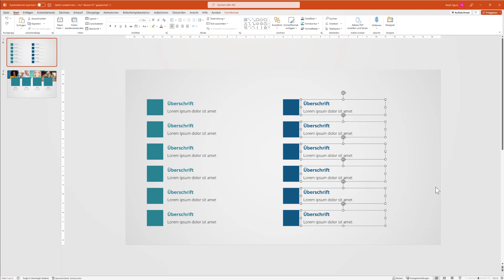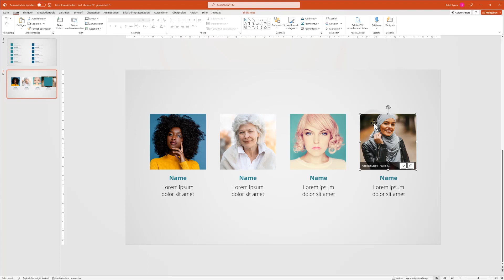Auf KNOPFDRUCK Befehl wiederholen und ZEIT SPAREN! Turbo Tipp #11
So wiederholst du auf Knopfdruck den letzten Befehl in PowerPoint!

2). NEFFEX - Losing My Mind